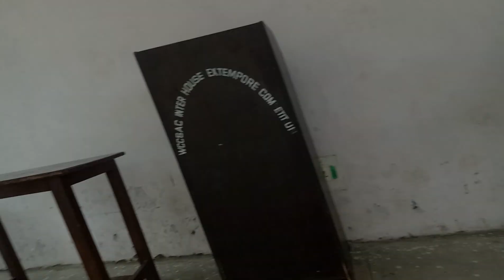Taekwondo students my kick practice❤🙏🙏